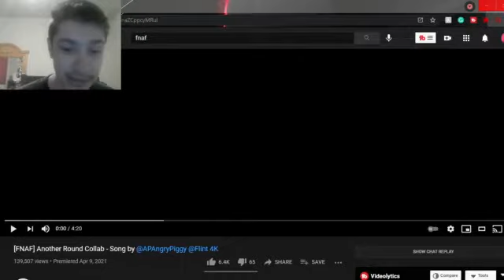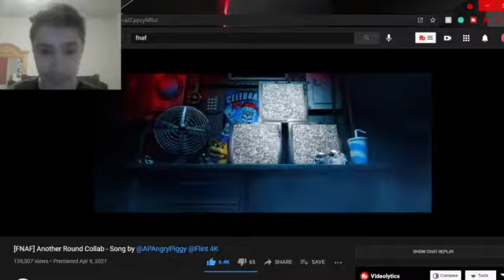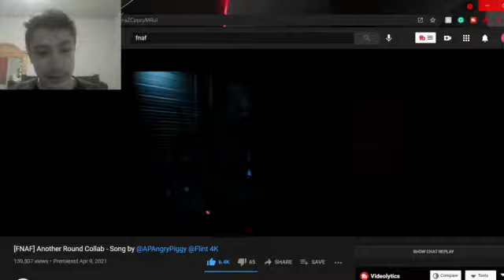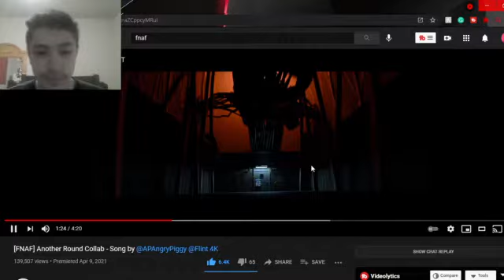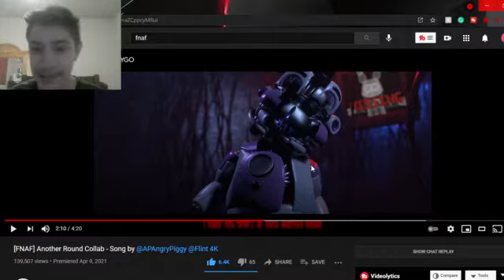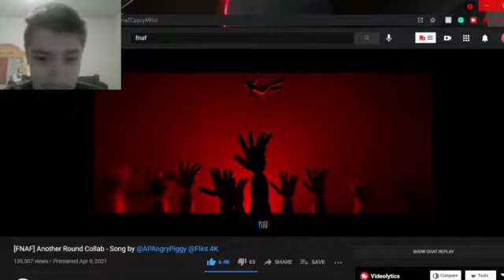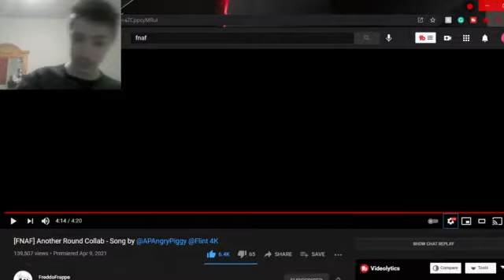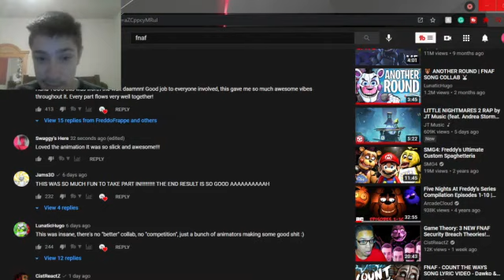Swaggy's Here| Reaction to "[FNAF] Another Round Collab - Song by @APAngryPiggy @Flint 4K"!!!!!!!